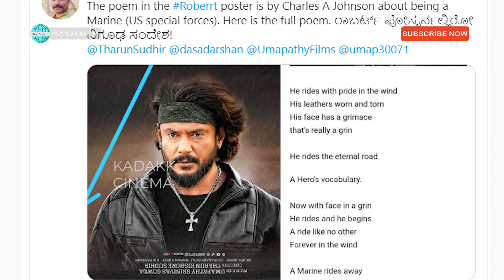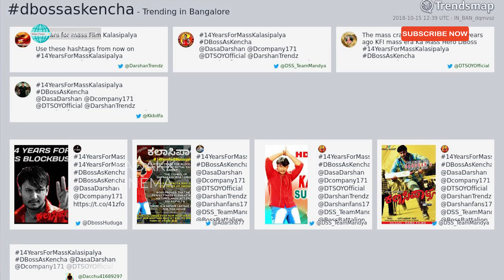ರಾಬರ್ಟ್ ಫಿಲ್ಮಲ್ಲಿ ಹೀಗಿರಲಿದೆಯಂತೆ ಡಿಬಾಸ್ ಪಾತ್ರ | Dboss | Roberrt | Kadakk Cinema | Kadakk Chai